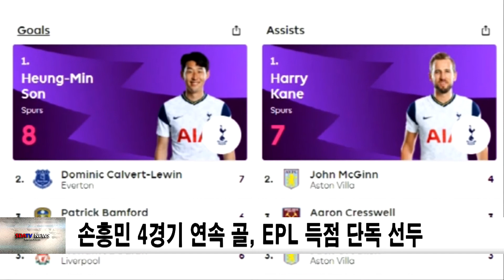손흥민 4경기 연속 골, EPL 득점 단독 선두 신동아방송뉴스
손흥민이 헤딩으로 2020-21시즌 4경기 연속 골에 성공했다.
이와 동시에 잉글랜드 프리미어리그(EPL) 득점 단독 선두에 올랐다.
손흥민은 27일(한국시간) 번리와의 EPL 6라운드 원정경기에서 선발 출전했다.
후반 31분 코너킥 상황에서 손흥민은 해리 케인의 머리로 연결된 패스를 헤딩으로 번리의 골문을 열었다.
이로써 손흥민은 시즌 4경기 연속 골을 넣음과 동시 리그 8호 골을 기록하고 EPL 득점 부문 단독 선두가 됐다.
4경기 연속 골로 물오른 골 감각을 과시한 손흥민은 오는 금요일 로얄 앤터워프와 유로파리그 경기에서 시즌 11호 골에 도전합니다.